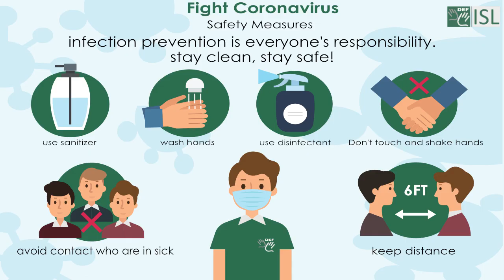Manspreading (noun) Word of the Day for June 20th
Manspreading (noun)

Meaning - the act of a man sitting, especially on public transport, with his legs spread wide apart, in a way that means that the people next to him have less space.

Sentence - Madrid has attempted to ban manspreading on buses.